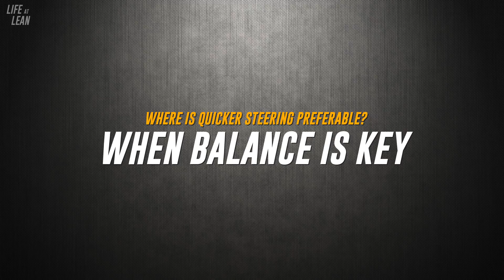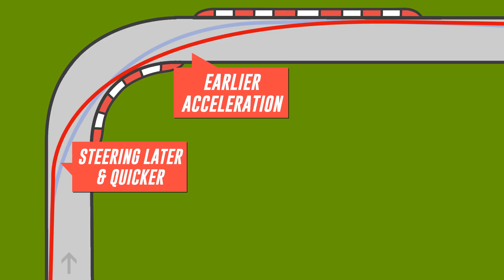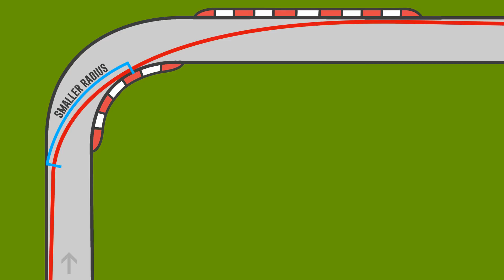Where is Quick Steering Beneficial on Track?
Learn where quick steering is most beneficial on track. For more advice and to pick up your FREE track riding Ebook, head here…

In this video we take a look at a few of the places on track where quick steering (getting your direction change finished quickly) benefits you most on track. It's not a universal tool, but quick steering is a useful one.

Make sure not to miss a single video from Life at Lean!